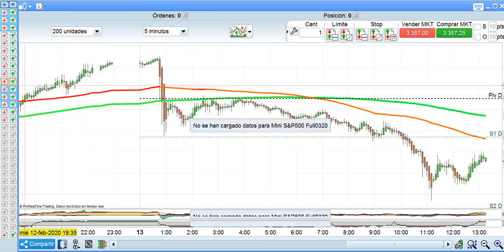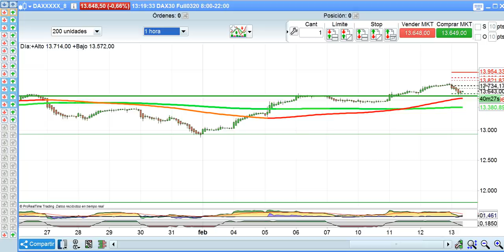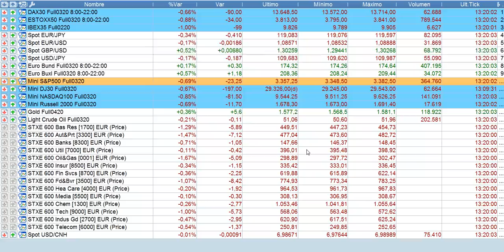Crónica media sesión 13 2 2020 serenitymarkets